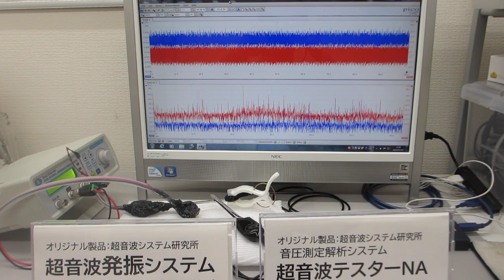超音波を利用した「振動計測・解析・評価技術」：超音波システム研究所